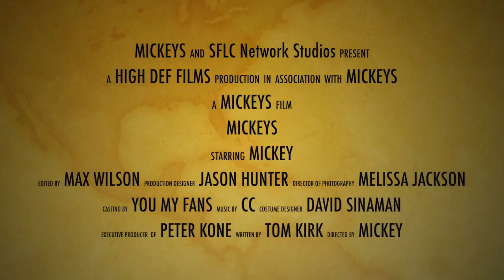EBT E-Sports Mickeys Trailer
Here we gooooooooooo!!
A friend made this for me a few years back. I had to edit this and put in new Socials in the middle. I hope you enjoy and follow for more fun vids of EBT E-Sports.

EBT E-Sports
SleeperChris
Grantie
Mickeys
Im_Stormin_Norman
KayakKevin
Knox
NinjaslayerGod